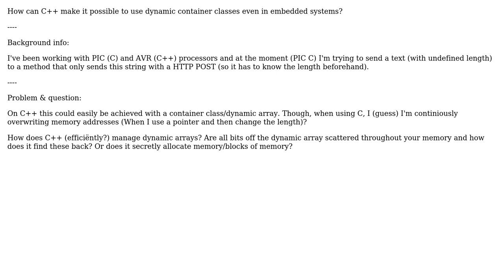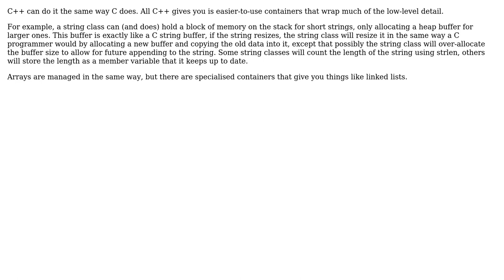How can C++ make it possible to use dynamic container classes even in embedded systems?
Software Engineering: How can C++ make it possible to use dynamic container classes even in embedded systems?

With thanks & praise to God, and with thanks to the many people who have made this project possible! You are responsible for your own actions.